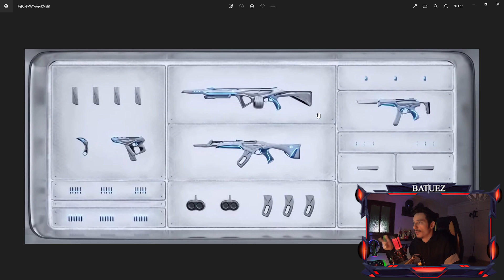VALORANT YENİ İYON KOLEKSİYONU! ION KARAMBİT NASIL GÖZÜKÜYOR!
Herkese selamlar. Valorant iyon koleksiyonu! ION karambit nasıl gözüküyor! Valorant yeni iyon seti, valorant yeni koleksiyonu geliyor. ION karambit nasıl gözüküyor bu videoda inceledik. Valorant iyon koleksiyonu çok sevilen koleksiyon arasında.

Sizler yeni iyon koleksiyonu hakkında ne düşünüyorsunuz? Valorant yeni koleksiyon ve valorant yeni ıon karambit hakkında ne düşünüyorsunuz?

Valorant Yeni Koleksiyon İyon 2.0 seti, koleksiyonu geliyor. İyon karambit nasıl gözüküyor?

Umarım Valorant yeni koleksiyon, valorant yeni iyon seti videosunu beğenirsiniz.

▹ YENİ AJAN HAKKINDA TÜM BİLGİLER: youtu.be/PP4RMyjKtfc

▹ KULAKLIK OLMADAN VALORANT OYNADIM: youtu.be/CarxYemLbc8

▹ VALORANT ŞANS KUTUSU MU GELİYOR: youtu.be/w88NB9EQzCQ

▹ VALORANT YENİ SET: youtu.be/udZ92i9j230